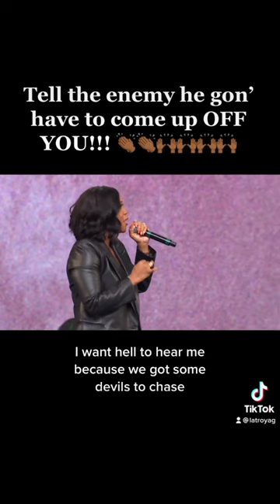Fighting With The enemy | Sarah Jakes Roberts